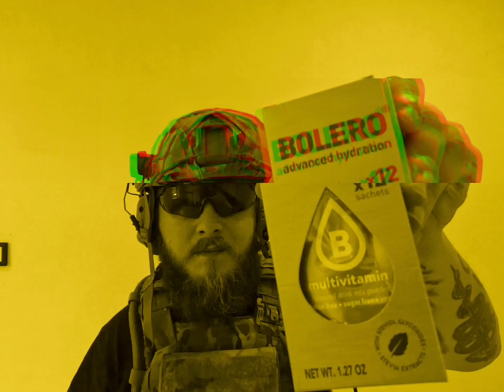BOLERO - TV Reklama